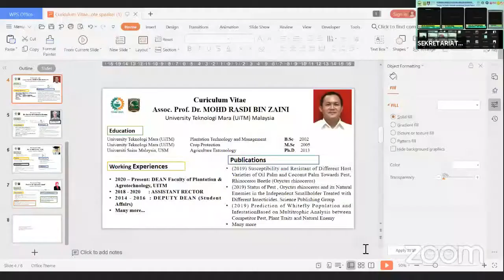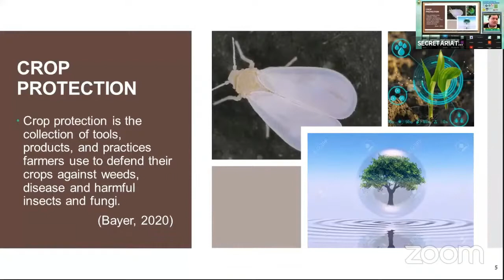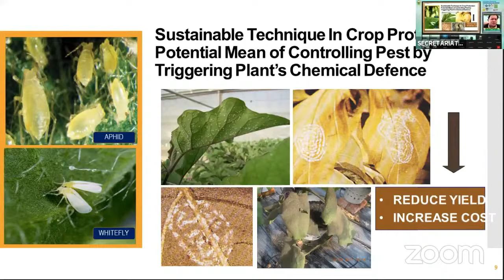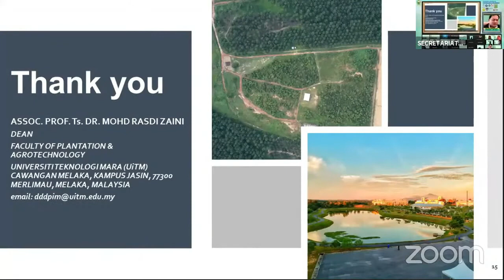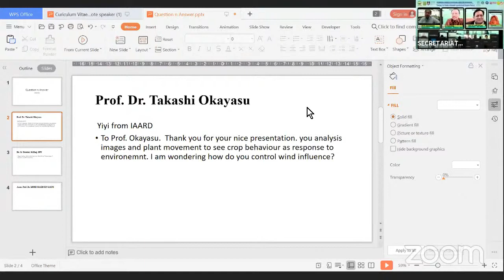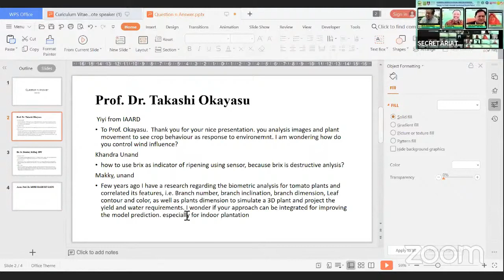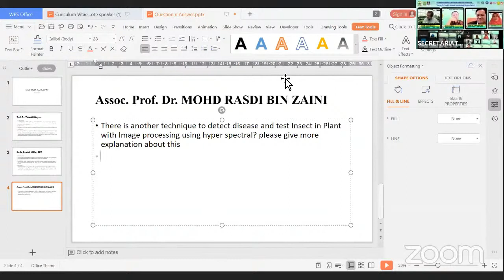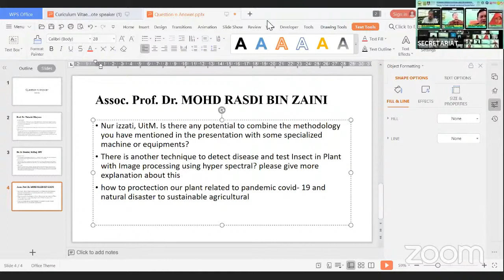Sustainable Technique In Crop Protection ICSAB 2020 : Part 4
Assoc. Prof. Dr Mohd Rasdi Zaini

INTERNATIONAL CONFERENCE ON SUSTAINABLE AGRICULTURE AND BIOSYSTEM
Theme : “Emerging New Trends in Sustainable Agricultural and Biosystem Practices”

Topic Heading :
Precision Farming, Socio Economic Value Chains in Agricultural System, Smart Technologies in Agriculture System, Biosystem and Bioprocess, Land and Water Resources, Food Technology, Agro-Industrial Production System and Renewable Energy and Biodiversity